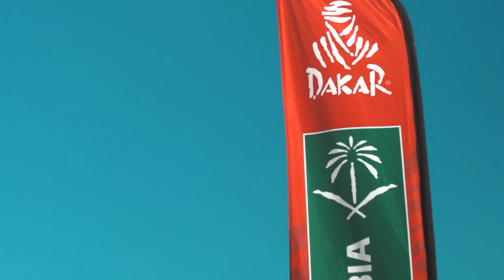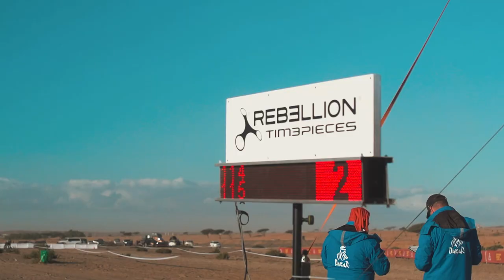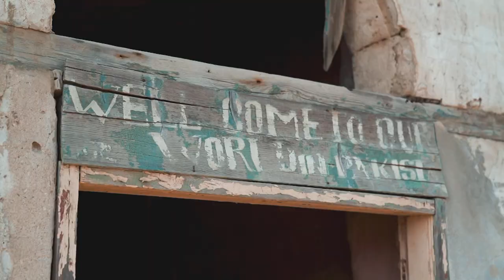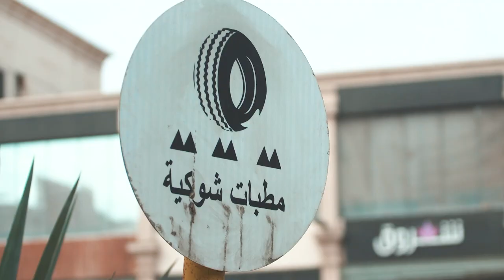Dakar za oponou – 3. díl | Karel Abraham, fanoušci a odvrácená strana měst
V tomto dílu Dakaru za oponou jsme s Vlastou Korcem potkali Karla Abrahama, české fanoušky a poznali jsme dopravní speciality Saúdské Arábie.